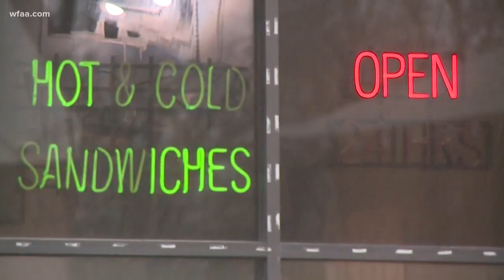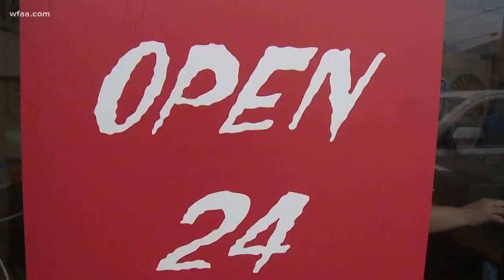The story behind Dallas' only 24/7 pizza delivery business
Forget about the lunch rush at Old Hag's Pizza and Pasta in Oak Cliff, owner Michael Lindsey says. It's really after midnight when business picks up.